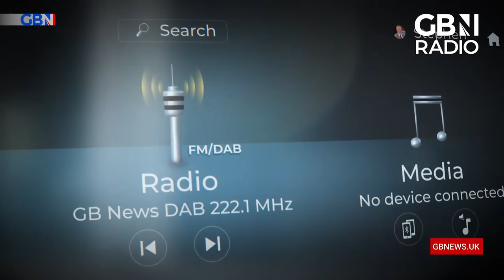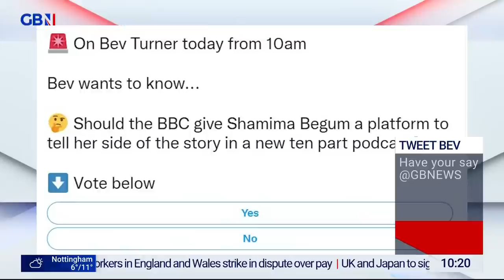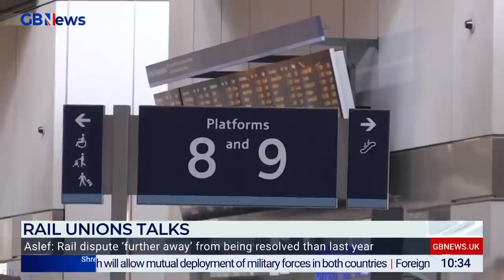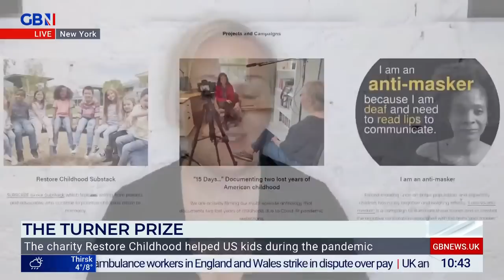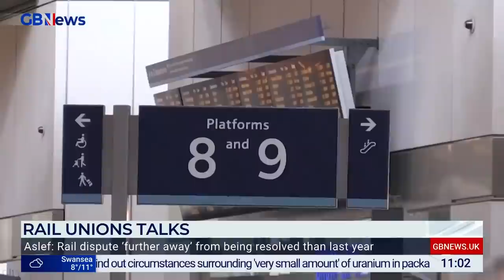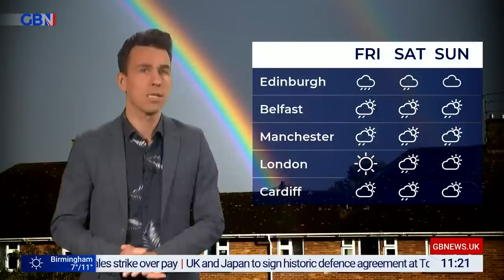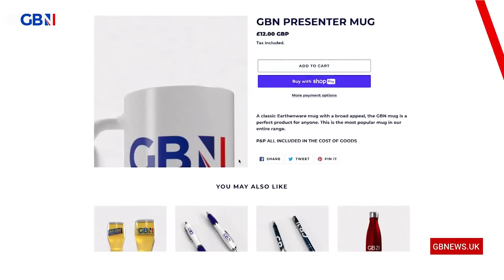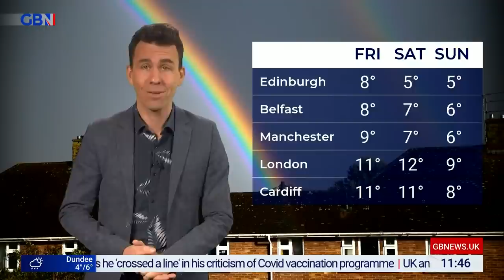Bev Turner Today | Wednesday 11th January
Straight-talking Bev Turner is joined by a panel of opinionated guests for sharp, fearless and frank debate, with a fresh take on all the day's big stories.